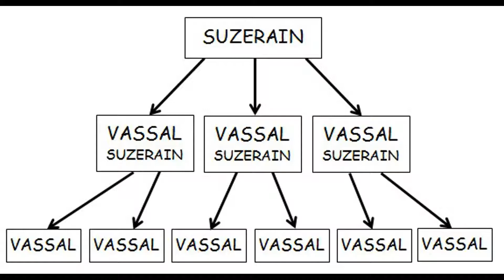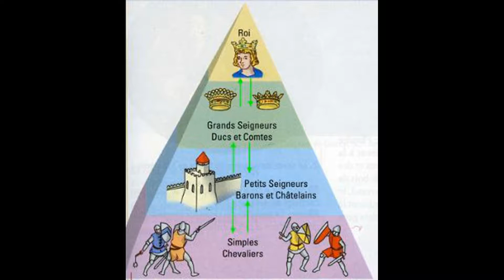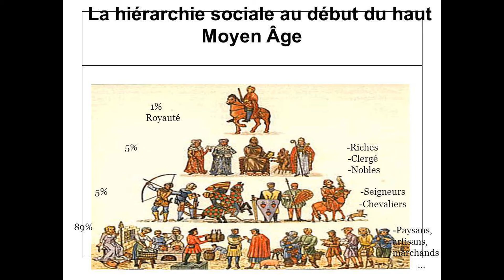Le régime vassalique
Une révision du régime vassalique.
Cours d'histoire ancienne (curriculum du Nouveau Brunswick)